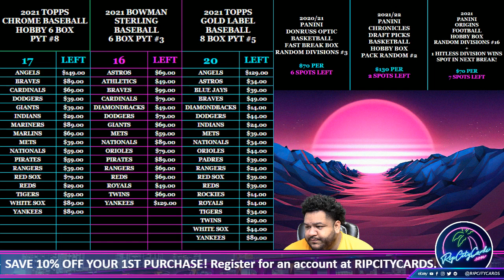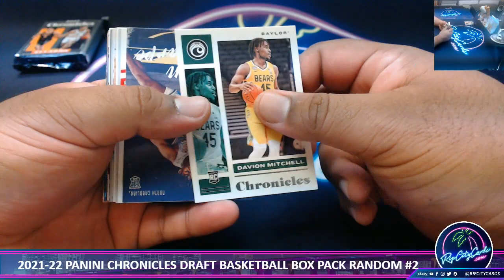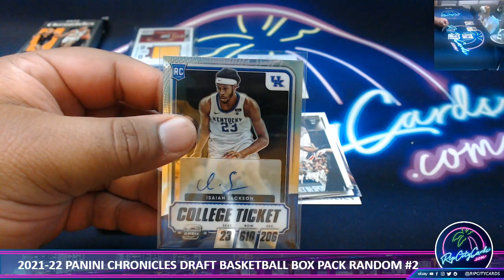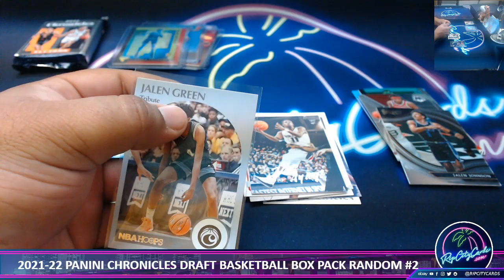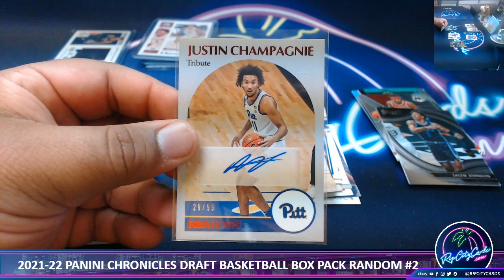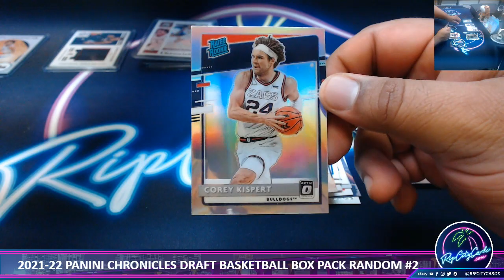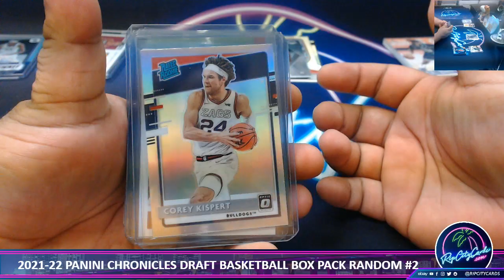2021-22 PANINI CHRONICLES DRAFT PICKS BASKETBALL HOBBY BOX PACK RANDOM #2